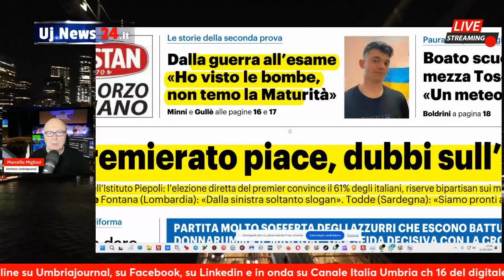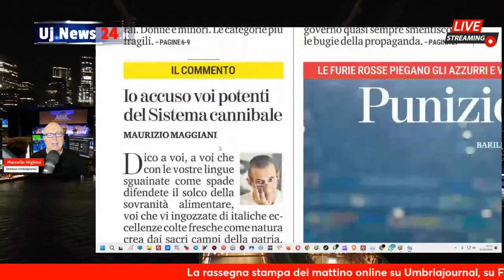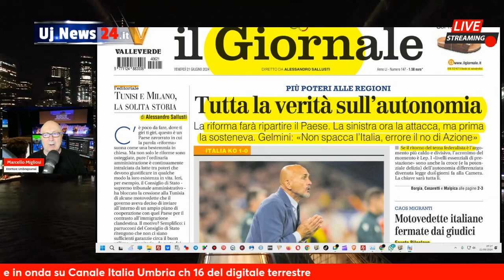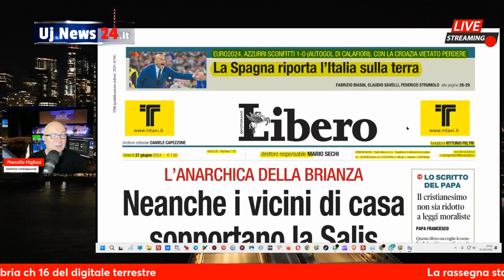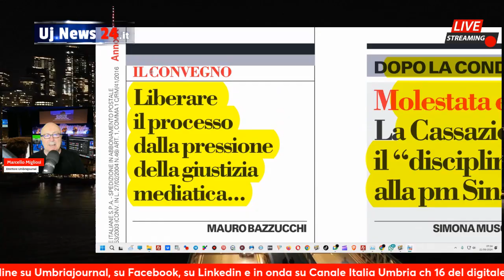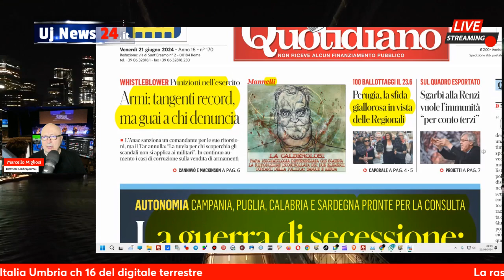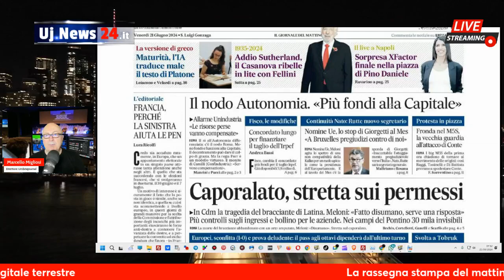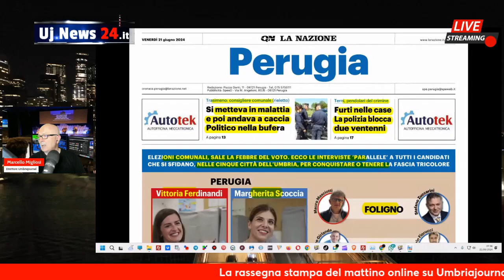Prime di copertina del 21 giugno2024 commento Marcello Migliosi